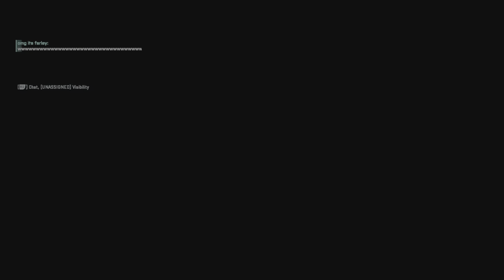Battlefield 2042 podcadt fail